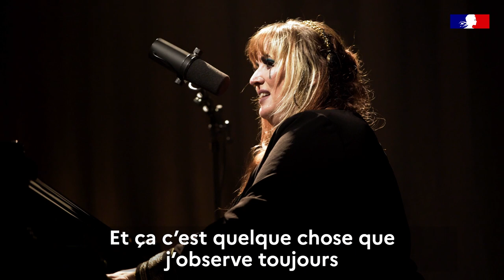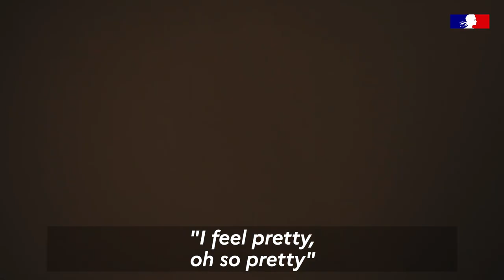La France vue par… Sarah McCoy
Sarah McCoy, autrice, compositrice et chanteuse de la Nouvelle-Orléans, s’est installée en France en 2016. Cette musicienne s’est confiée à notre caméra pour expliquer ses motivations, ses découvertes, bref, tout ce que la France peut apporter à une artiste en construction !

Instragram : @francediplo